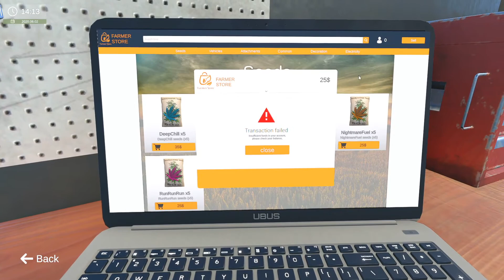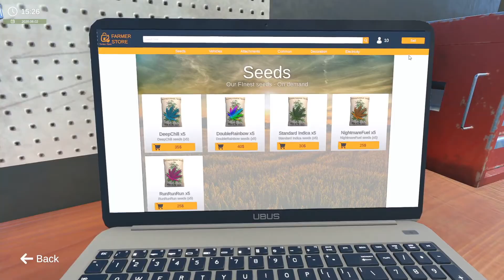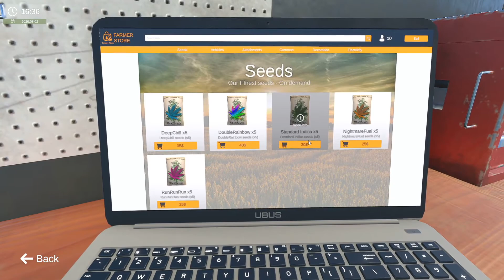🚜🌱 Weed Farmer Simulator 006 - Man kann Nachts nichts pflanzen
In Weed Farmer Simulator siedeln wir uns in der Natur an um in Ruhe bestes Cannabis anzupflanzen.
Anfangs haben wir nahezu nichts und müssen um jeden Dollar kämpfen, doch was bringt die Zukunft?
Es gibt viele Möglichkeiten seine Farm aufzuwerten durch Fahrzeuge und Technische Einrichtungen.